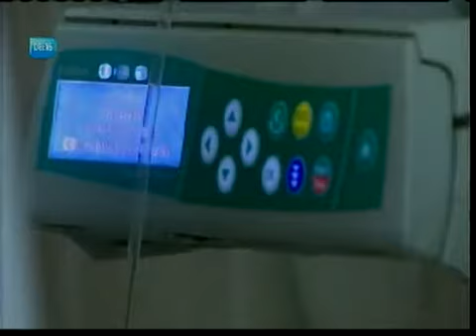Tratamento aumenta chances de cura da leucemia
Matéria sobre tratamento da leucemia realizado no Hospital São Rafael, publicada pela TV Record Bahia, em 07/02/2017.